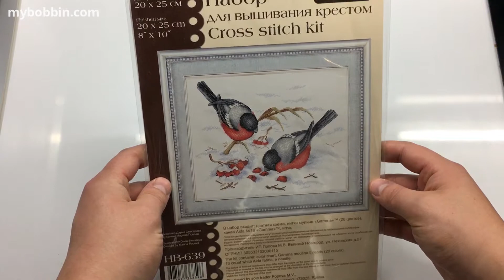Winter Berries Cross Stitch Kit (MP Studia NV-639)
Comes with a 18ct Aida, 20 shades of threads, needle and instructions in english.